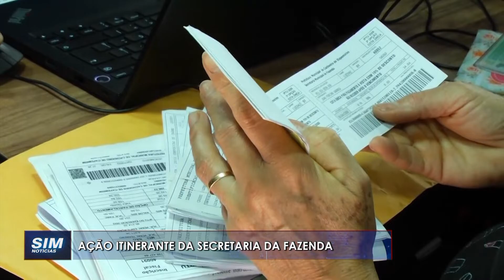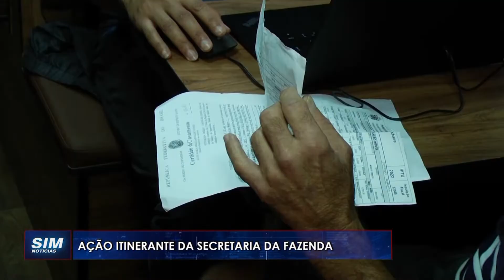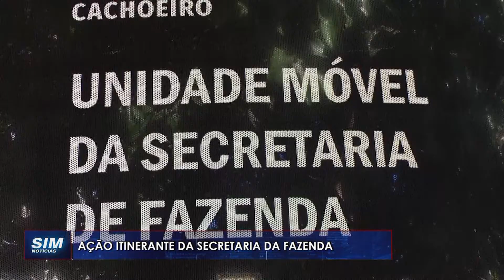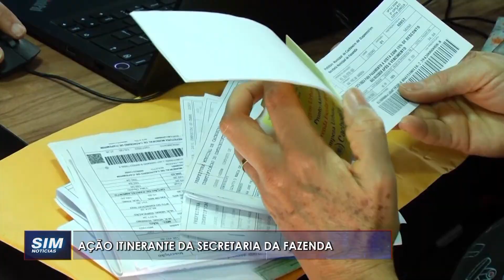ATENDIMENTO À POPULAÇÃO: Secretaria da Fazenda realiza ação intinerante em Cachoeiro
Apresentador: Enzo Teixeira / Priz Azeredo